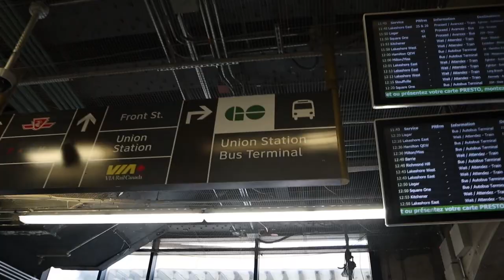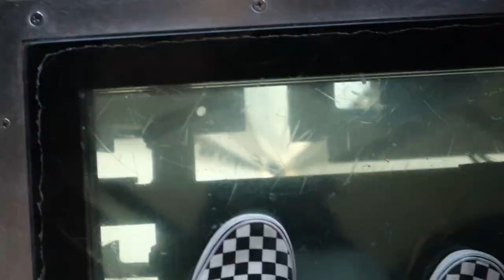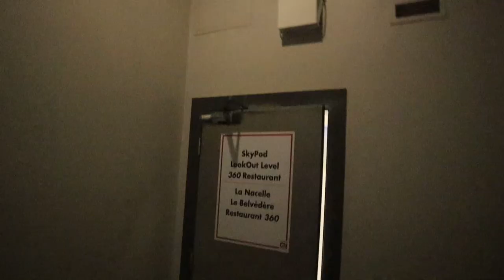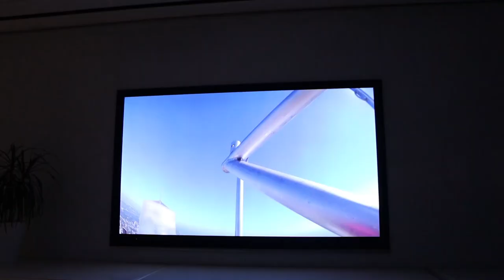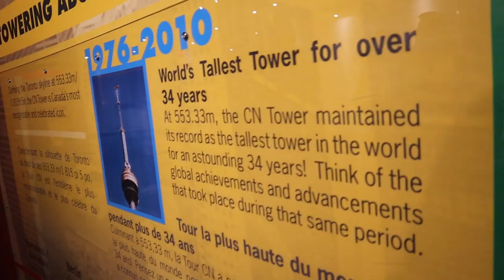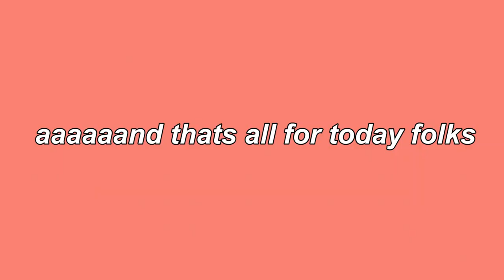CN Tower & 360 Restaurant (Toronto Vlog)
heres a lil toronto vlog! my boyfriend and i went to the CN Tower and the 360 Restaurant :)

we are sooooooooo close to 3K!! ahhhhhh

Weamy Pens!

vsco: chaunnadiaz

FAQs:
-what do you film with? Canon M50 and RODE Mic